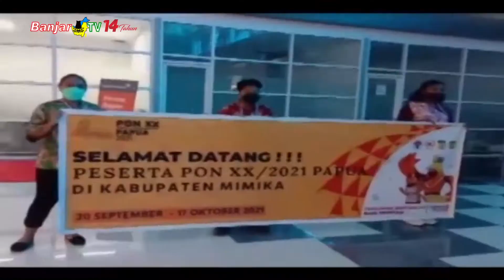TIM BASKET PUTRA KALSEL SUDAH TIBA DI TIMIKA PAPUA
Tim Basket Putra KALSEL sudah tiba di Timika, Kabupaten Mimika, Papua,  dengan penjemputan pihak panitia, minggu pagi(26/09/2021), di Bandar Udara Mozes Kilangin Timika, Kabupaten Mimika, Papua.